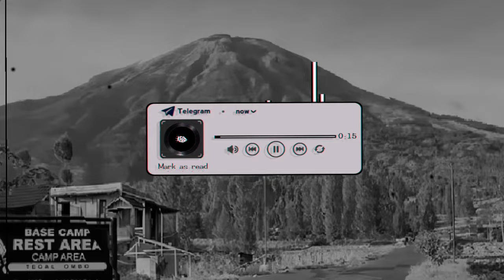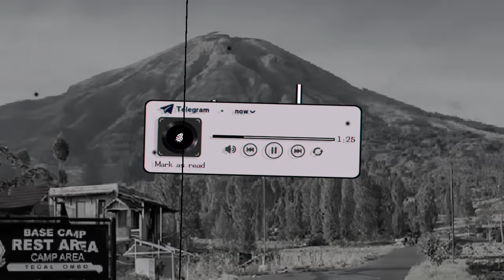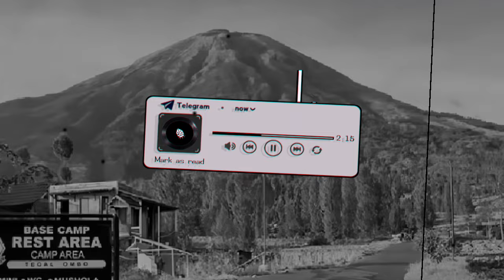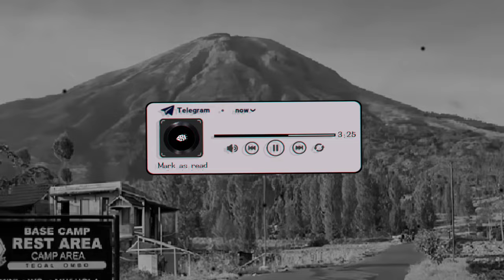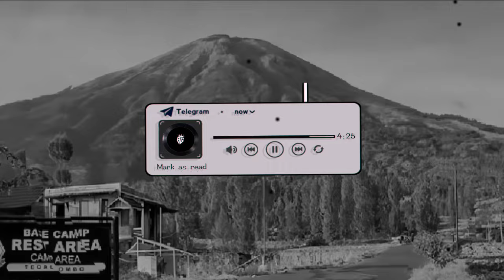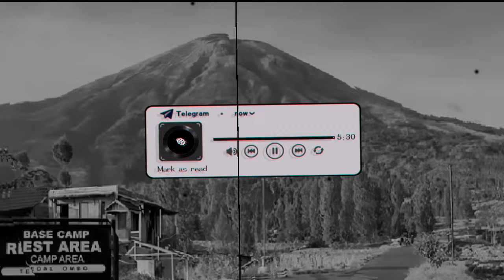DJ SEKUAT HATIMU - Last Child By OASHU id Sound 𝙔𝙚𝙧𝙞𝙤𝙤 || Viral Tiktok 2024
• Detail Music :

- Judul :"DJ SEKUAT HATIMU - Last Child By OASHU id Sound 𝙔𝙚𝙧𝙞𝙤𝙤 || Viral Tiktok 2024"
- Remixer : Default
- Pencipta : Default .
- Acapella From : @jedagjedug2024
- Link Original : OASHU id :

TerimaKasih